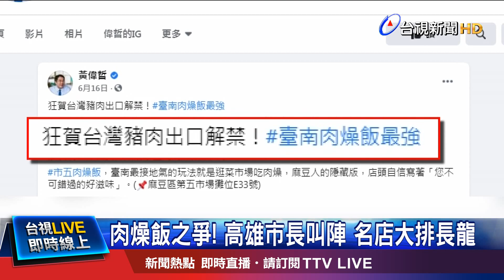肉燥飯之爭! 高雄市長叫陣 名店大排長龍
高雄市長陳其邁，日前出席建築典禮頒獎活動時，曾向台南市長黃偉哲喊話，說明年高雄要跟台南PK，若輸一個獎項，就請對方吃碗肉燥飯，現在又公開叫陣說，高雄的肉燥飯，比台南好吃，只是兩地肉燥飯，究竟差別在哪，高雄的店家說，相較台南，高雄甜度減半，而台南的肉燥飯，則是添加香菜跟胡椒粉，各有特色。